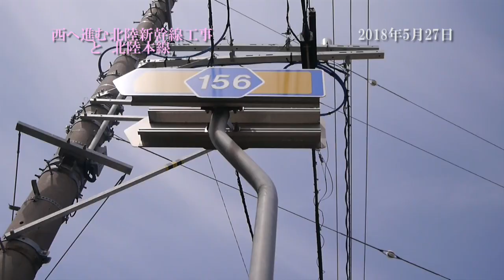2018年 西へ進む北陸新幹線工事と北陸本線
2018年5月の手取川から加賀温泉くらいまで、部分的に新幹線の工事状況と、並行在来線を走る列車を撮影しました。